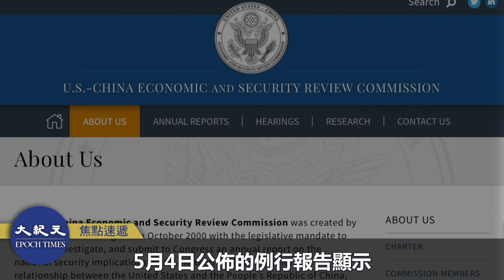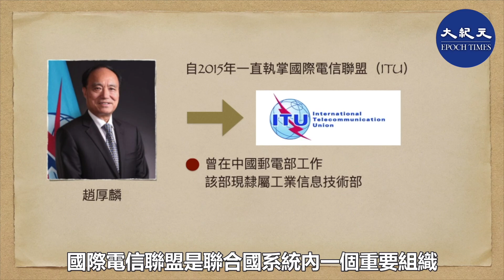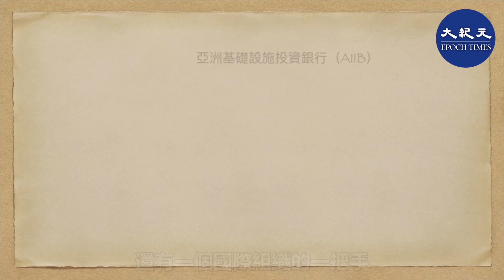【粵語-焦點速遞】「美中經濟與安全審查委員會」（USCC）5月4日公佈的報告顯示，中共官員共擔任4個聯合國機構的總幹事及1個國際組織的行長，約占該機構總數的三分之一。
美國國會常設機構「美中經濟與安全審查委員會」（USCC）5月4日公佈的例行報告顯示，中共官員共擔任4個聯合國機構的總幹事以及1個國際組織的行長，約占聯合國機構總數的三分之一。

請支持大紀元：
📍贊助大紀元：